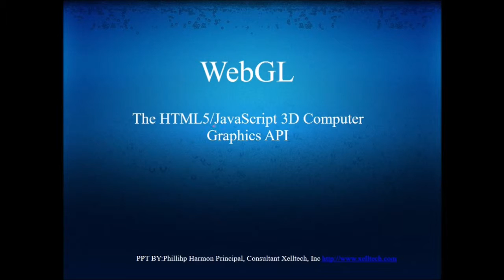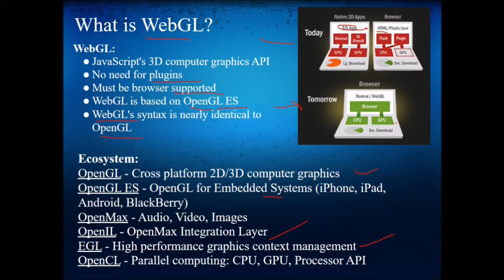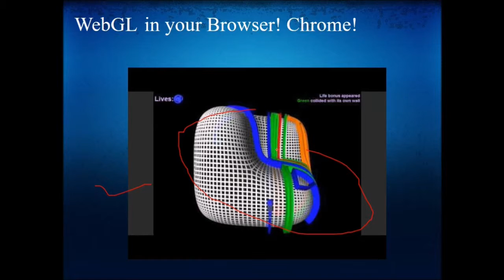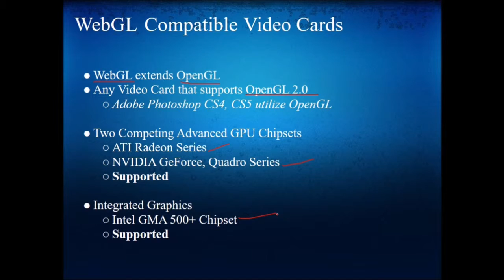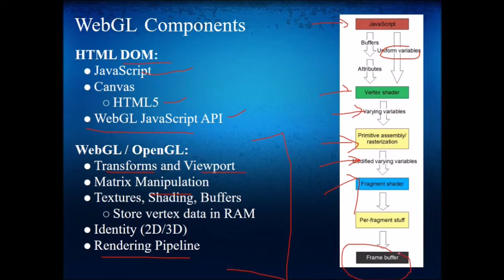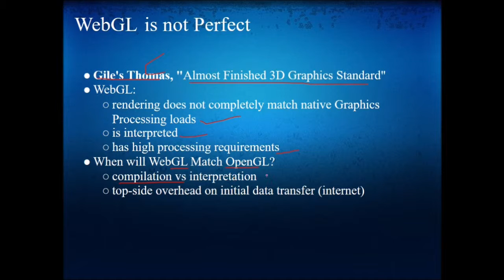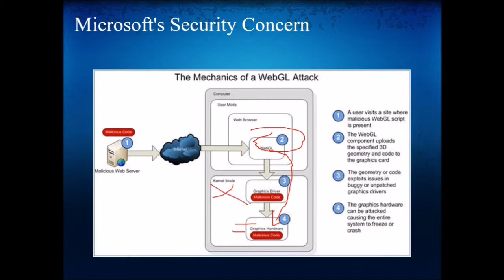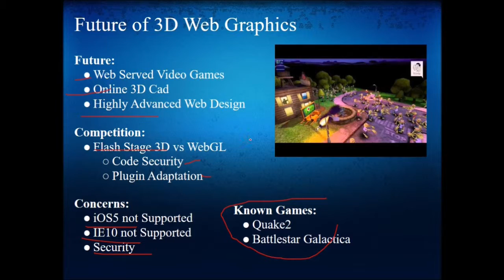INTRODUCTION TO WEBGL | Getting started with WebGL IN HINDI